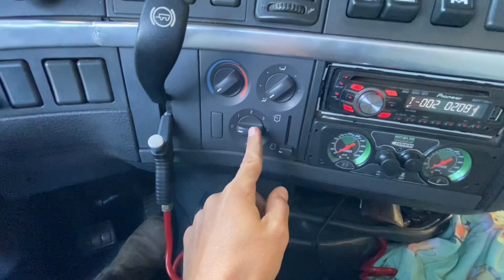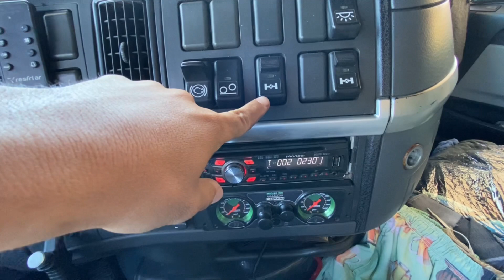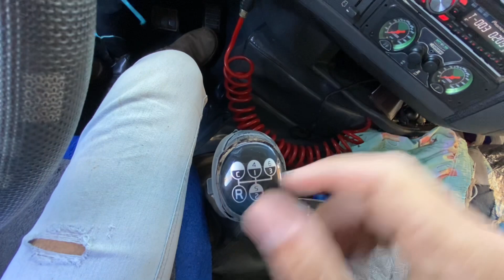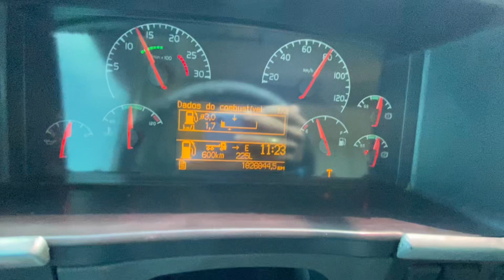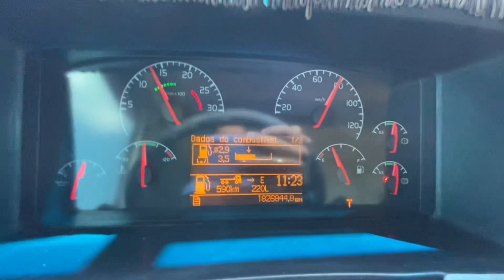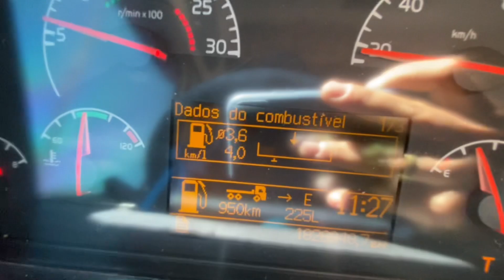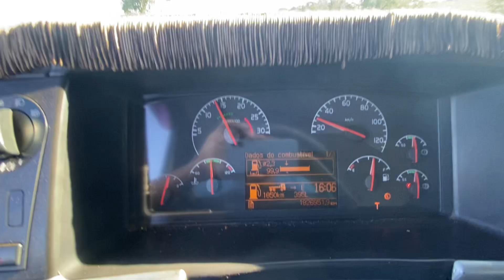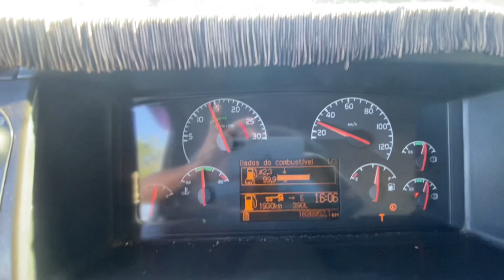PRIMEIRA VIAGEM COM NOSSO VOLVO FH 380 !!!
E aí pessoal tudo bem ? Trouxe aqui pra vocês a nossa primeira viagem no nosso caminhão volvo fh 380

Será que deu tudo certo ? Assistam até o Final !!! Abraços a todos os inscritos que gostam dos nossos vídeos !!!